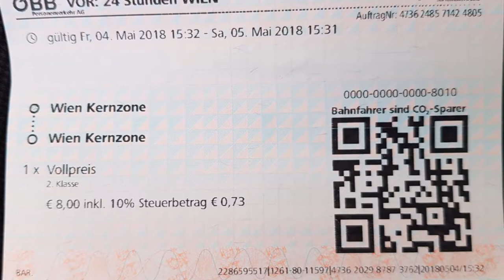Vienna(Wien) Austria #1, 비엔나 오스트리아 여행 [2018]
- St. Stephan Cathedral in Vienna